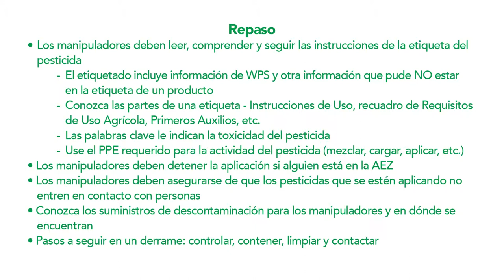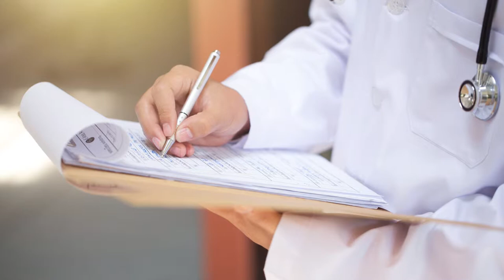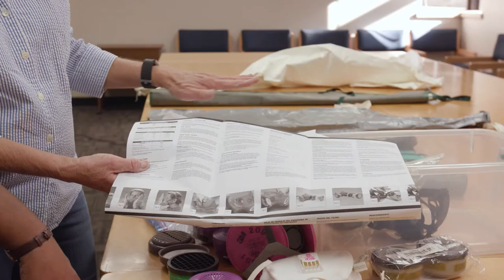Discute varios tipos de equipo de protección personal y los requisitos del uso de respiradores